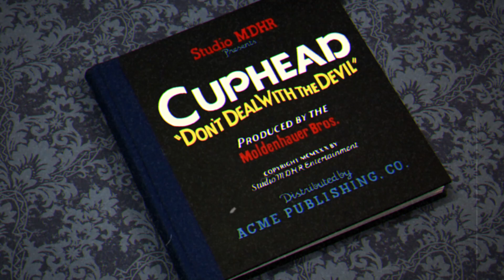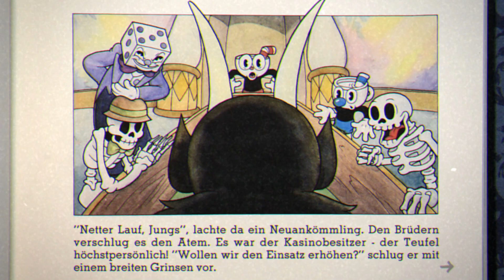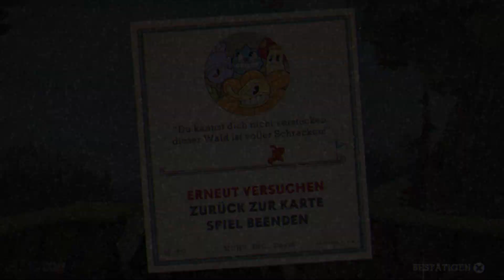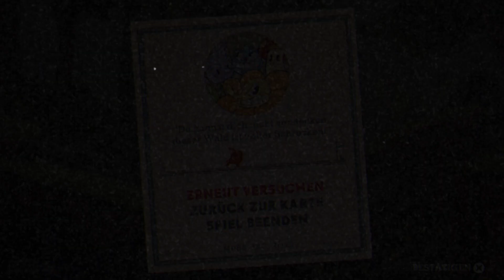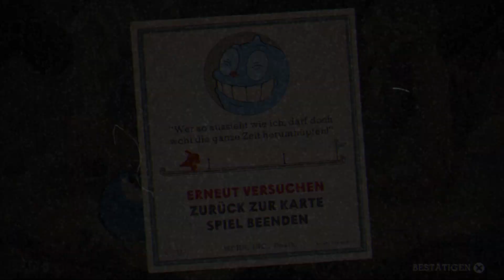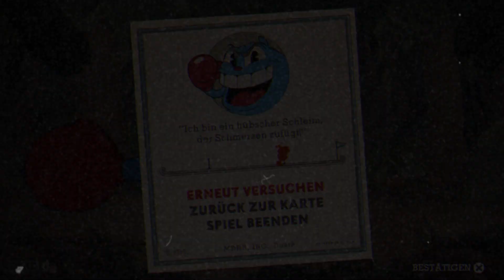CUPHEAD endlich auf der PS4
CUPHEAD PS4 Gameplay auf Deutsch/German von GameAlchemist

Meine Ehrenmitglieder:
Nick
Nick 3

Cuphead ist endlich auf der PS4 angekommen und es ist AWESOME!
Man macht Bosskämpfe, schwere Level und allgemein... man stirbt sehr viel^^
Man könnte es als Dark Souls für Plattformer nennen und das ist auch mal was gutes und abwechslungsreiches.
Man kann es sogar im Coop probieren, doch die Bosse halten dann natürlich viel mehr aus.
Der Stil ist an die 60er Jahre angelehnt und passt hervorragend zu der gesamten Musik, Kulisse und dem Filter!
Soll ich Cuphead durchspielen?